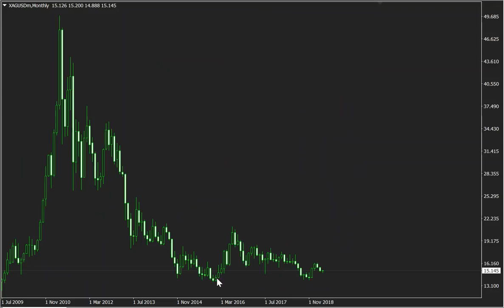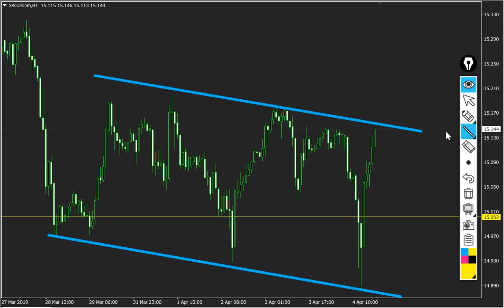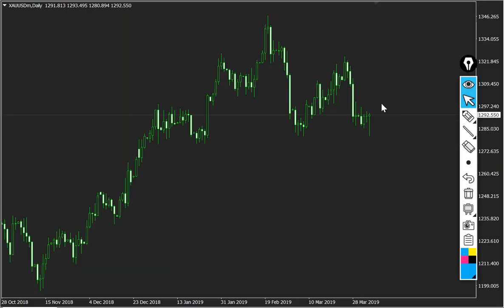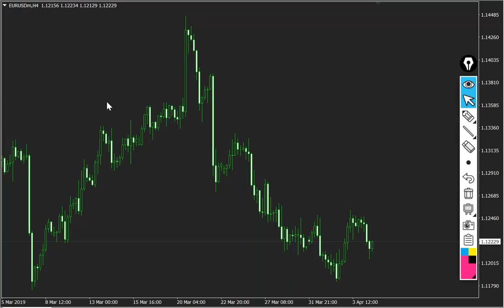4.4.2019 A drahých kovů zval ku NFP hlas..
4.4.2019 A drahých kovů zval ku NFP hlas..